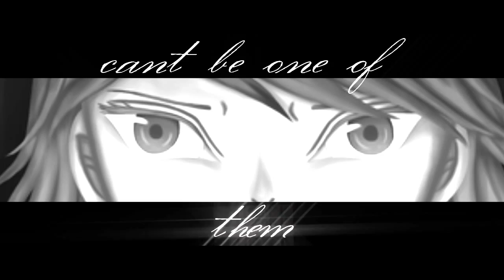ＨＥＲＯＥＳ } ＬＵＣＡＨＪＩＮ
"Everyday people do,
Everyday things,
but I...
Can't be one of them."